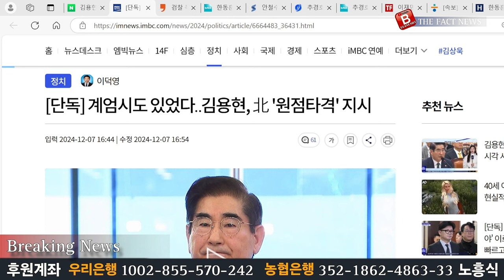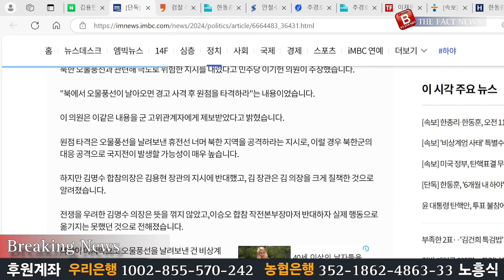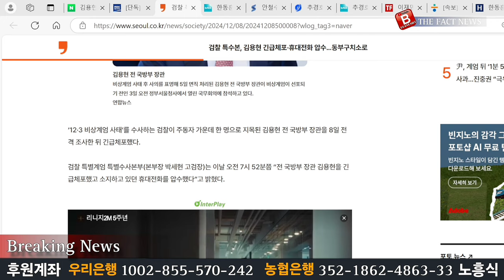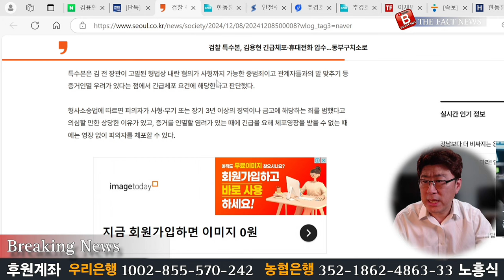속보! 특수본, 김용현 국방장관 긴북체포! 북한 원점타격 지시!